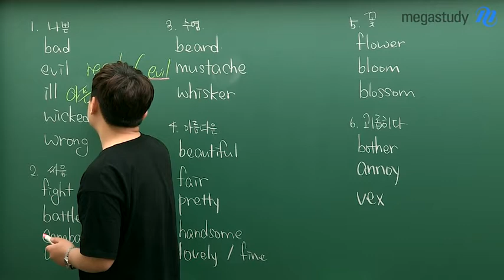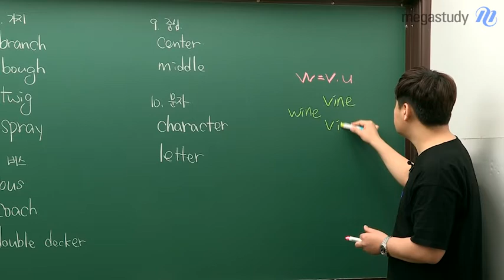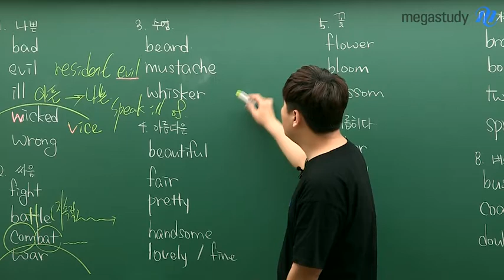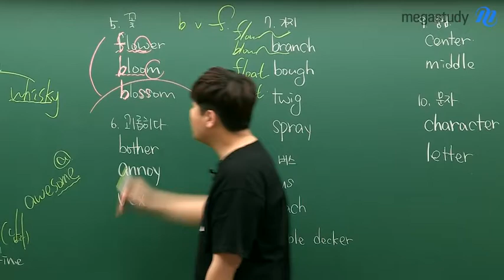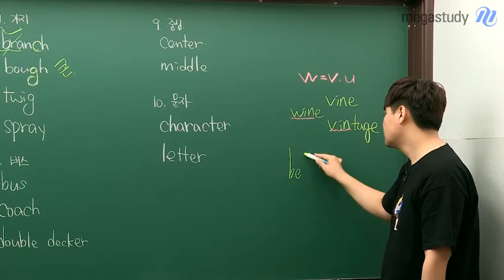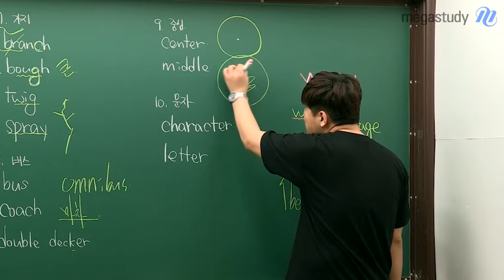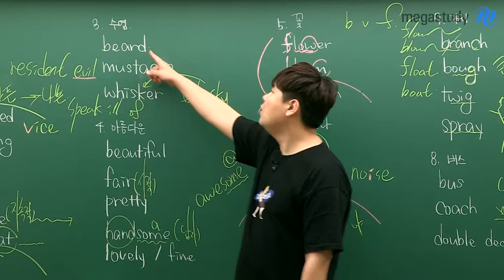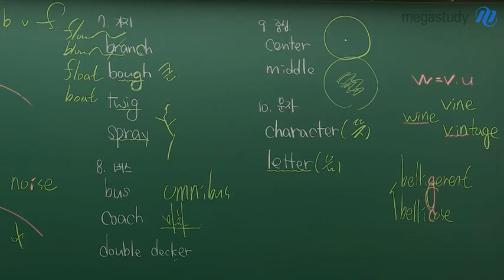[메가스터디] 영어 김동영 쌤 - 독재생을 위한 ★시험에 자주 나오는 단어 뉘앙스★ #3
단어도 하나 하나, 의미있게!

오늘도 동영쌤과 함께
기억에 쏙쏙 남는 단어 공부 해봐요~

주제별 단어와,
단어들이 가지고 있는 미묘한 뉘앙스의 차이를
영상으로 공부해보세요! :)

동영쌤이 항상 여러분을 응원합니다!